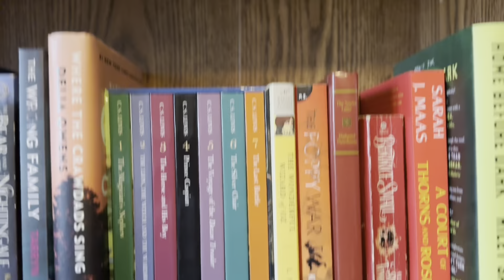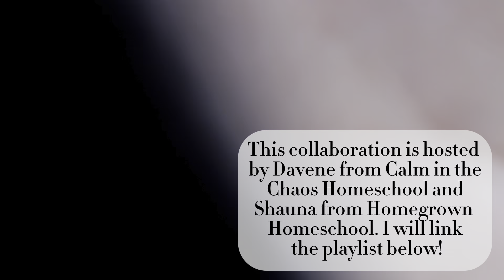Homeschool Updates, Quarter 1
Homeschool updates, quarter 1! Things we have loved and things that have taken us by surprise this homeschool year!